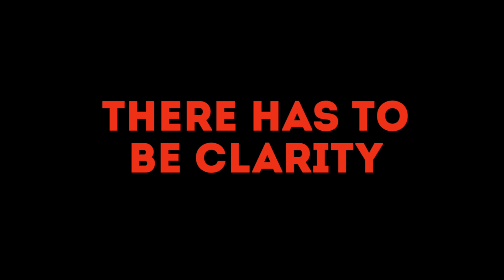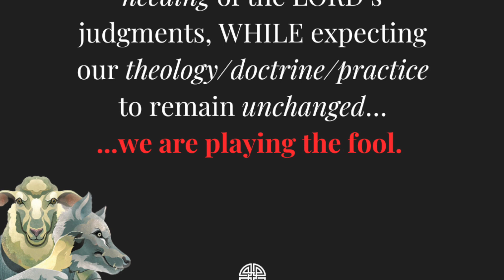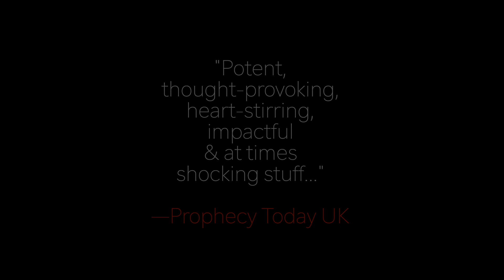Israel & The Church | A New Chapter?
Will there be a new chapter in the Church as the geo-political world lurches on?

In other news:

Why have we moved? Why did Mairi resign? Please watch then listen to the podcast

Maranatha.

Love,

Nick